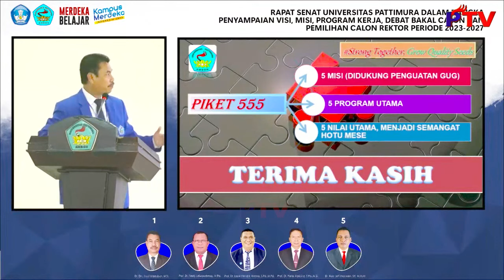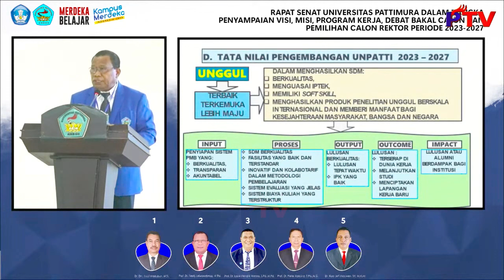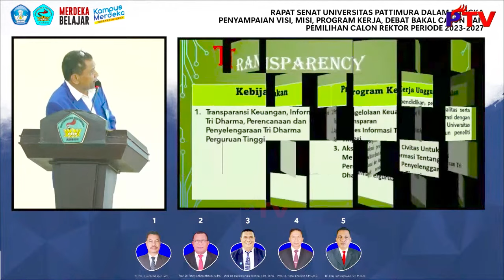PATTIMURA TV - Paparan Visi Misi 5 Balon Rektor Unpatti